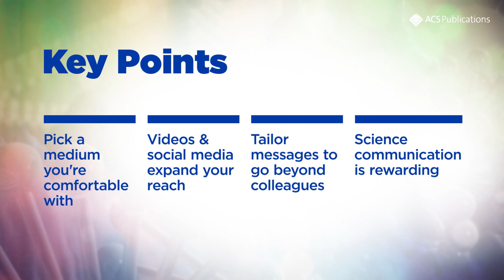Communicating your Research to the Public: What the Best Medium?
Communicating your Research to the Public: What's the Best Medium?

Communicating your research to the public can be a daunting task and it's often drastically different than how you'd talk about your science in the lab or with colleagues at conferences. ACS Editors dispense their advice on how to tackle this tricky (but highly important) audience.

You might also like:
Episode 1: Communicating your Research to the Public: What to Say and How to Say it
Episode 2: Communicating your Research to the Public: Special Considerations (Because it's science!)